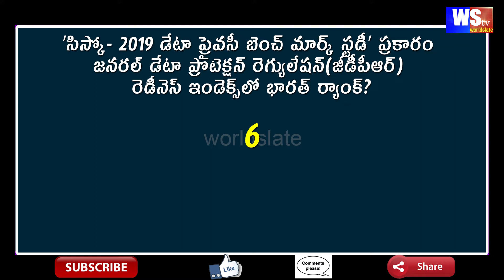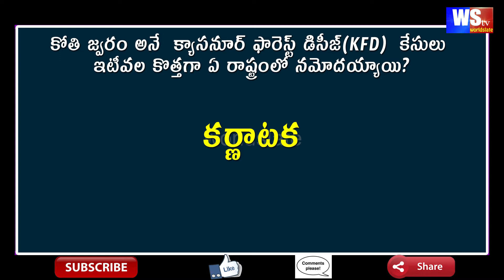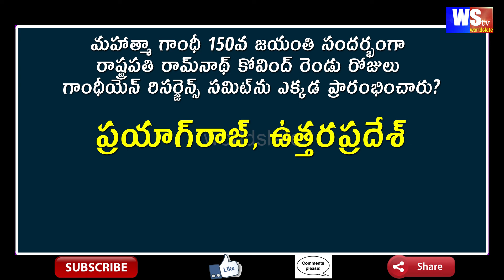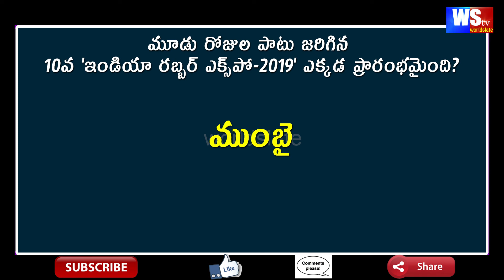Gk Bit Bank-15 | General knowledge | Important gk questions | All competitive exams